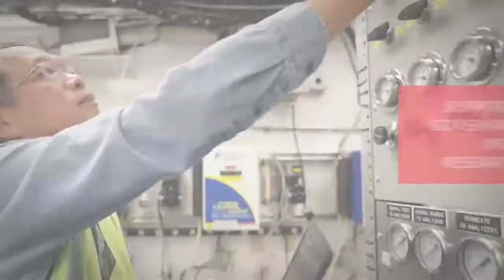Advancing Carbon Capture Solutions